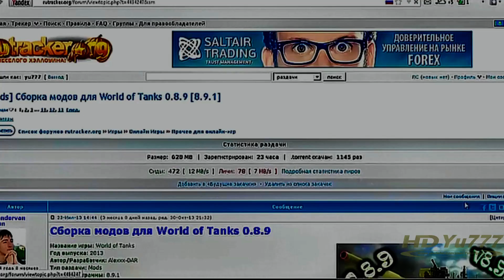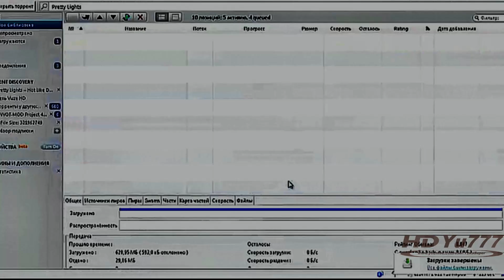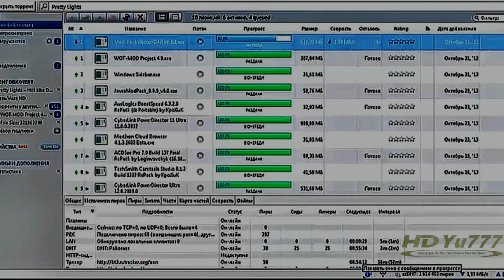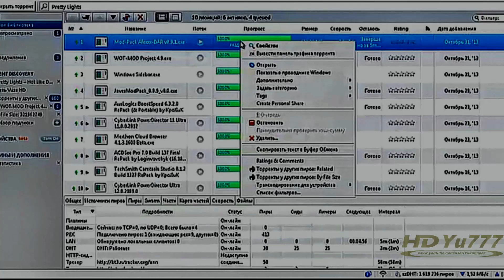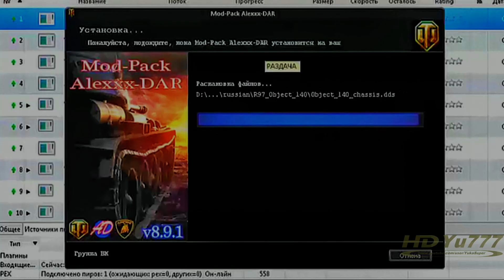Скачать, Установить Mod Pack Alexxx DAR v.8 9 1 для WOT 0.8.9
Скачать, Установить Mod Pack Alexxx DAR v.8 9 1

ВСТРЕЧАЙТЕ: Mod-Pack Alexxx-DAR v8.9.1!

Mod-Pack 8.9.1 для WOT 0.8.9

Перед установкой новой сборки, ОБЯЗАТЕЛЬНО удалить старую!
ВНИМАНИЕ: Установщик запускается с задержкой до 1 минуты...
После установки мод-пака, игру запускать через стандартный ярлык...

1.Pretty Lights -- Hot Like Dimes

2.Гимн танкистов WOT - На поле танки грохотали